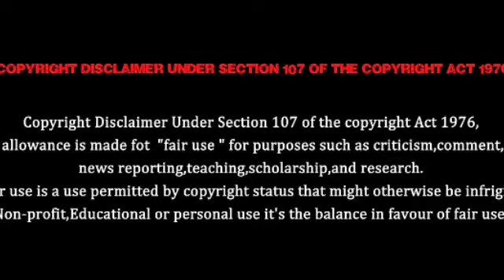Azhagu serial promo review 530| அழகு| 16/08/19